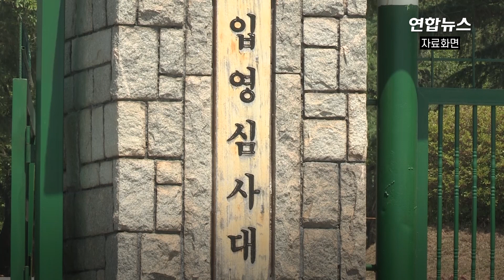BTS 진, 입영연기 취소원 제출…이르면 연내 육군 현역 입대 / 연합뉴스 (Yonhapnews)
BTS 진, 입영연기 취소원 제출…이르면 연내 육군 현역 입대
 (서울=연합뉴스) 그룹 방탄소년단(BTS)의 맏형 '진'(30·본명 김석진)이 4일 병무청에 입영 연기 취소원을 제출했습니다.

    진의 입영 연기 취소원 제출에 따라 병무청은 입영 희망자의 입영 계획, 군의 소요, 입영 대기 인원 등을 고려해 입영 시기를 결정하고 진에게 입영통지서를 보내게 되는데요.

    취소원 제출 이후 통상 3개월 안에 입영통지서가 나가는데 입영 대기 인원이 적을 경우 이르면 취소원 제출 후 2달 내에도 입영이 가능합니다.

    이 경우 진은 연내에 논산훈련소 또는 일선 부대 신병교육대에 현역병으로 입대할 수 있습니다.

    1992년생 만 30세로 BTS에서 가장 나이가 많은 진은 2020년 개정된 병역법에 따라 문화체육관광부 장관의 입영 연기 추천을 받아 올해 말까지 입영이 연기된 상태였습니다. 영상으로 보시죠.

     제작: 김건태·양지호
     영상: 연합뉴스TV·BANGTANTV 유튜브